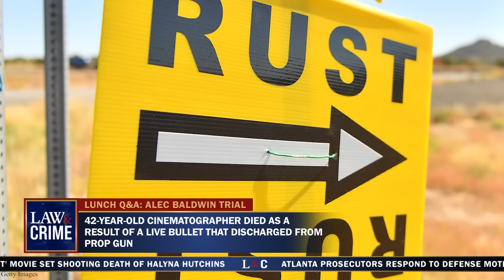Alec Baldwin's Convicted Armorer to Testify Against Him in 'Rust' Trial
During Law&Crime's special coverage of the Alec Baldwin trial, viewers asked how beneficial “Rust'' armorer Hannah Gutierrez-Reed’s testimony could be tomorrow when she is allegedly expected to testify. John Day, a Santa Fe criminal defense attorney, responded by saying he believes that the jury will believe that Gutierrez-Reed is at fault for the fatal shooting. Former FBI agent Bobby Chacon believes the people on set were reckless by saying, “This would never happen on any other movie set.'